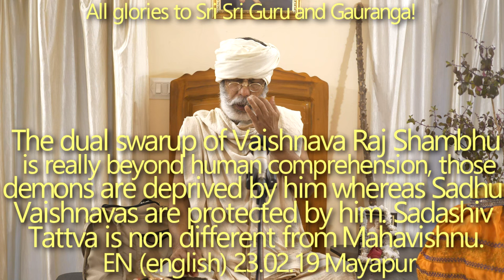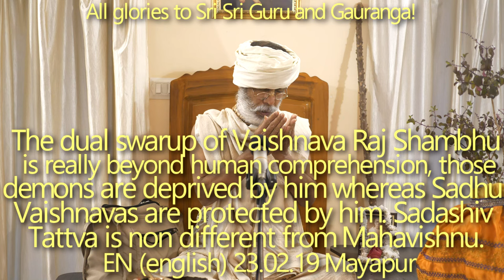SBru230219 Очень сложно понять две сварупы Вайшнава Раджа Шамбху: демонов он обманывает, а Садху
Очень сложно понять две сварупы Вайшнава Раджа Шамбху: демонов он обманывает, в то время как Садху-Вайшнавы находятся под его защитой. Садашива Таттва неотлична от Махавишну.